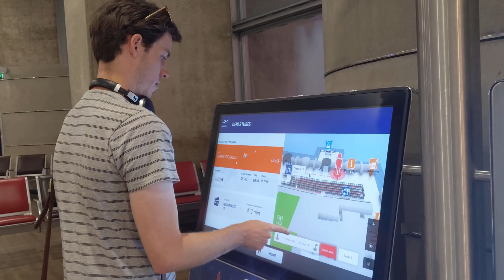The Fullerton Bay Hotel and Hawkers | Singapore | Isabelle & Andrew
An amazing week in Singapore exploring Hawkers and enjoying the hotel to the maximum.